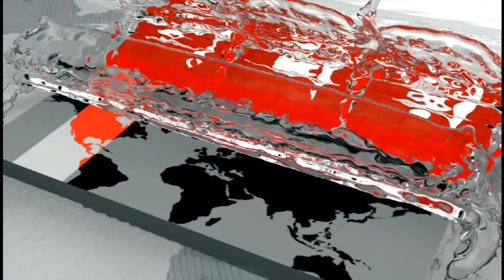সময়ের সঙ্গে পাল্লা দিয়ে বাংলাদেশেও জনপ্রিয় হচ্ছে বাইক স্টান্ট | Bike Stunts in BD | Somoy TV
সময়ের সঙ্গে পাল্লা দিয়ে বাংলাদেশেও জনপ্রিয় হচ্ছে বাইক স্টান্ট। প্রথমবারের মতো আয়োজিত স্ট্যান্টভিত্তিক একটি রিয়েলেটি শো'তে সেরা নির্বাচিত হন আবদুল কাইয়ুম। পালপাসের পৃষ্টপোষকতায় এতদূর আসতে পেরে গর্বিত তিনি। অন্য খেলাধুলার মতো সুযোগ সুবিধা বাড়ালে আন্তর্জাতিকভাবে সফলতা পাওয়া সম্ভব বলে মনে করেন কাইয়ুম।